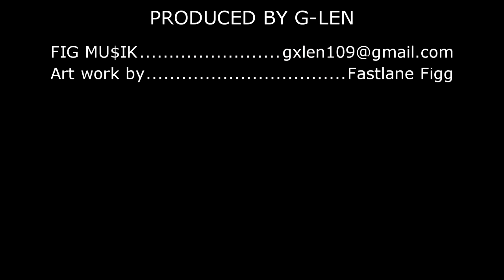G-LEN: Hood day/FIG MU$IK /AUDIO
G-LEN: Hood day/FIG MU$IK. DAMU RIDAS, BLOODS.TO ALL MY HOMIES FROM THE TURF LOVIN IT FOR WHAT ITS WORTH. MY FIGG NIGGAS THAT RIDE OR DIE FOR THIS SHIT. A lil somethin for all Lane$ to bump on that special hood day. (Woop) I feel every hood should have a special song they play on Hood Day. Somethin to educate the new comers that dont know why the fuck they are even bangin. (Dont let it be a mystery u shouldnt claim a gang if u dont know the history) U FIG ME? THIS SONG IS NOT MADE TO OFFEND ANYONE. ITS JUST RAW UNCUT HOOD SHIT. Real Gs know this FIG RIDAS , FIG WEST, FIGG MONEY. WOOP WOOP GOOGLE, GOOGLE CHROME, BLOG, TUTORIAL GET MY SELF TITLED (1995) ALBUM WOOP WOOP BY JUST CLICKING